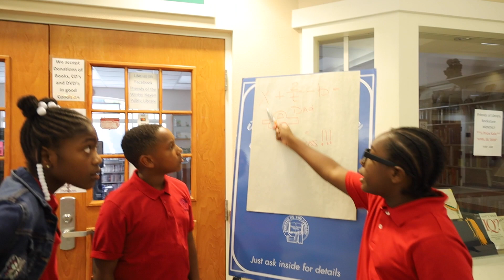Rival Allies (Ep. 3) | KIDS SET UP A PARENT TRAP SCHEME - BDavis Live | Watch WHAT HAPPENED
Hello, Everyone! 👏🏽 Step into the BDavis Live positivity, where the keys to a successful life await you. Today, we embark on an extraordinary journey as we unlock the Rival Allies (Ep. 3) | KIDS SET UP A PARENT TRAP SCHEME - BDavis Live | Watch WHAT HAPPENED

Your Likes, Comments, and Subscriptions inspire us to keep spreading positivity!!!

Don’t give up on your goals. Stay down until you come up!

🎇In the latest episode of "Rival Allies," Paris, BJ, and Maddox unite to hatch a plan to bring their parents together.

🎆Their scheme involves disconnecting Paris's battery cable, leaving them stranded. Meanwhile, BJ convinces his dad to stop at a gas station for a snack, coincidentally stumbling upon Paris and her mom in need of assistance.

✨As they offer their help, will this unexpected encounter spark a romantic connection between their parents? Tune in to episode 3 to find out!

Please help our videos spread laughter by SHARING! 🖤

Starring: ​@NotMaddoxVR @Princesspepe13 @Bjvr123

Written by 👇🏾:
👉🏾 Brandon Davis  @BdavisLiveTV

Directed  by 👇🏾:
👉🏾 Brandon Davis  @BdavisLiveTV

Shot & Edited by 👇🏾:
👉🏾 Brandon Davis  @BdavisLiveTV

☀In this series, BJ and Paris face their worst nightmare when their family decides to relocate, forcing them to leave behind their cherished friends.

⚡Despite their hostility towards each other, they discover a shared experience as children of single parents adjusting to the upheaval of moving.

🔽RELATED SEARCH 🔎
📑KIDS SET UP A PARENT TRAP SCHEME!
📑sabrina türkçe dublaj izle
📑Sabrina Disney cartoon
📑the parent trap
📑Lindsay lohan
📑parent trap